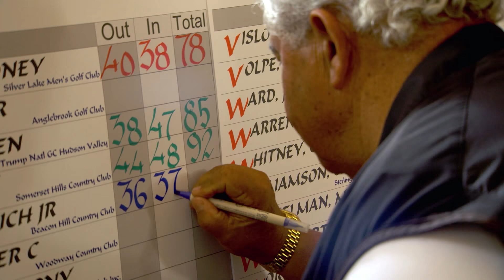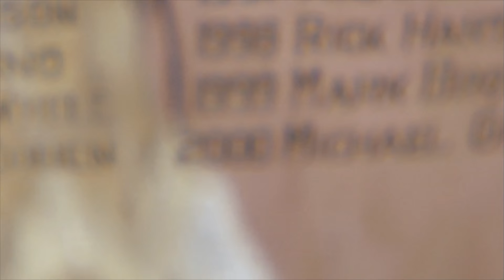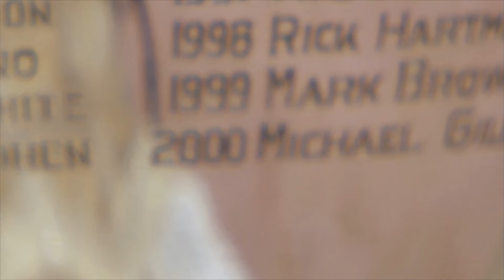The Met Open - 100 Years: Contenders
In the fifth video of "The Met Open - 100 Years" series, we highlight some of the players looking to take the 100 Met Open championship.